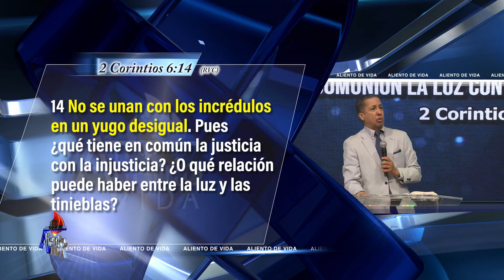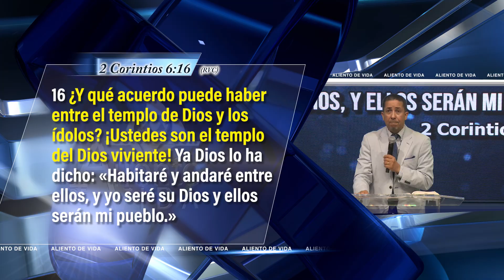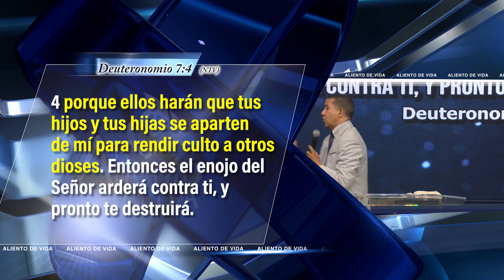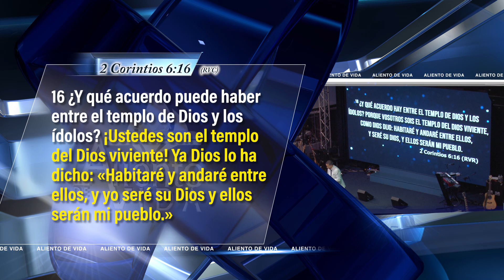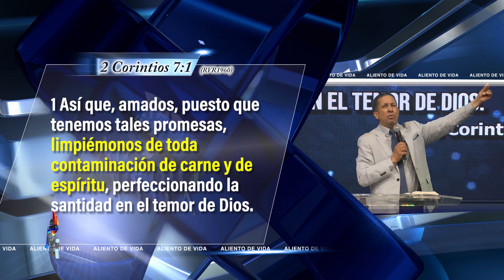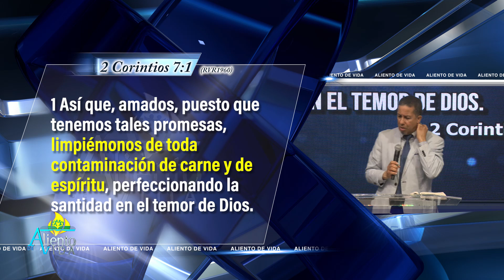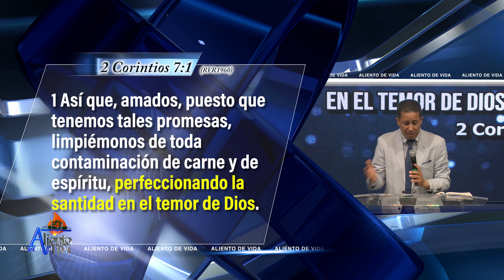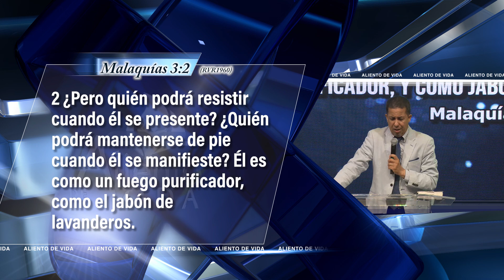Limpiémonos de toda contaminación de carne y de espíritu | Pastor Víctor Tiburcio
La iglesia de los corintios se destacó por la gran manifestación de los dones
del Espíritu Santo en ella. Abundaban las profecías, realizaciones de milagros, sanidades, y tantos otros más. Sin embargo, al mismo tiempo, tenía el serio problema del desorden, y la práctica de hábitos pecaminosos que empañaban su testimonio, algo que les reprochó frontalmente el apóstol Pablo. No se puede negar que tenían al Espíritu Santo, que tenían dones extraordinarios, pero a la vez una gran deficiencia de carácter. La iglesia puede estar llena de dones, como debe ser y a la vez, estar fuera del orden de Dios. Sin el sometimiento a Dios y su Palabra no viviremos una vida santa; por lo que nuestro tránsito por esta tierra debe apuntar a adquirir el carácter de Cristo que se manifiesta en santidad.